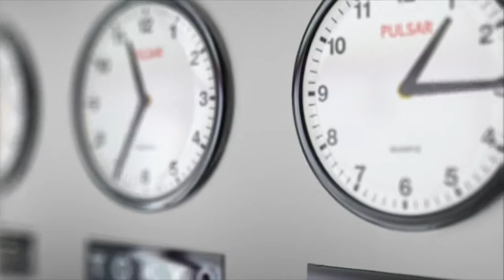On Time: The History of Western Timekeeping by Ken Mondschein, from Johns Hopkins University Press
On Time: The History of Western Timekeeping by Ken Mondschein with a forward by Neal Stephenson, available from Johns Hopkins University Press.

Western culture has been obsessed with regulating society by the precise, accurate measurement of time ever since the Middle Ages. On Time explores the paired development of concepts and technologies of timekeeping with human thought.

Without clocks, the modern world as we know it would not exist. From the astronomical timekeeping of the ancient world, to the tower clocks of the Middle Ages, to the seagoing chronometer, the quartz watch, and the atomic clock, greater precision and accuracy have had profound effects on human society—which in turn has driven the quest for further precision and accuracy.

The quest towards automation and ease of use, which gave rise to the Gregorian calendar, the factory clock, and even the near-disastrous Y2K bug—have led to profound social repercussions and driven the creation of the modern scientific mindset.

Surveying the evolution of the clock from prehistory to the twenty-first century, On Time explains how both the technology and the philosophy behind modern timekeeping regimes came to take over the entire world.

On Time is a story of thinkers, philosophers, and scientists, and of the thousand decisions that continue to shape our daily lives.

What a joyously meticulous history of how we've understood time! I can't look at anything between a sundial and a Swatch the same way.
-- Zach Weinersmith, Saturday Morning Breakfast Cereal cartoons

This energetic book explores how we acquired 'our' time, when and why this occurred, and what errors needed correcting along the way. Mondschein tells these fascinating stories in ways that illuminate their historical, technological, scientific, philosophical, sociological, and theological aspects. This is a fun book that invites the cliché, 'It's about time.'
-- Kelly DeVries, historian of medieval military history

Mondschein moves effortlessly and engagingly between technical definitions and social implications, offering both a history of the science and technology of timekeeping and an exploration of the enduring impact of time as it keeps on slipping into the future.
-- Steven A. Walton, historian of medieval science

That On Time is interactive is certainly a bonus. Mondschein provides activities, or exercises, to bring alive the abstract concepts and scientific observations he describes in each chapter―a fabulous idea that should be more widely adopted if a subject lends itself to this type of experimentation.
-- Esther Liberman Cuenca, professor of medieval studies